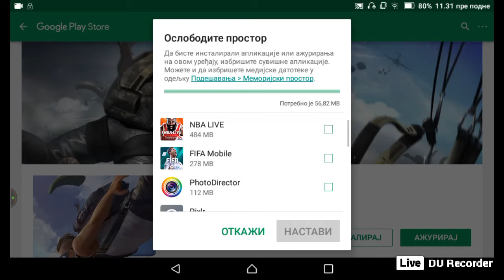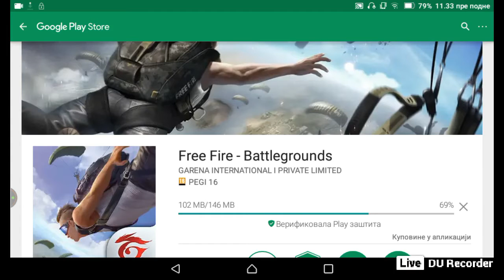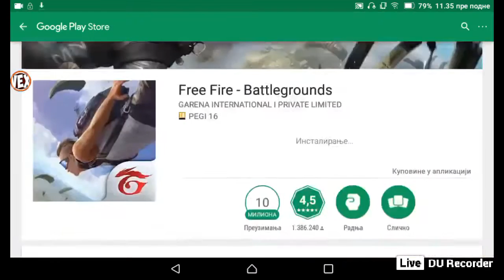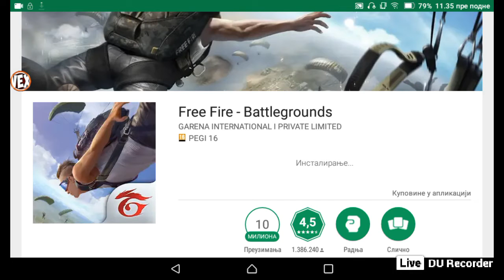Igram Free fire!!!